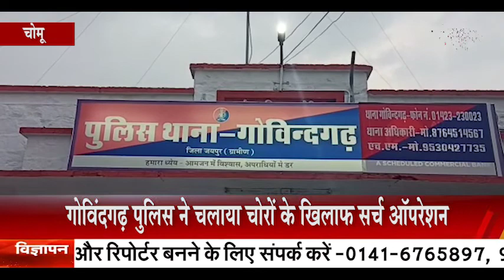चोमू: गोविंदगढ़ पुलिस ने चलाया चोरों के खिलाफ सर्च ऑपरेशन